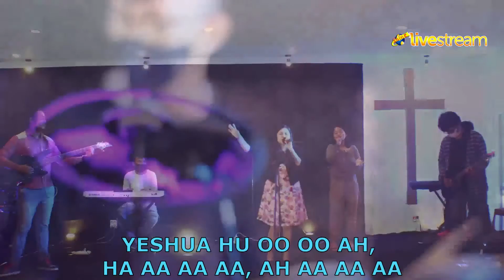Yeshua (My Beloved is the Most Beautiful) - Worship Song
Yeshua (My Beloved is the Most Beautiful)

[Verse]
My beloved is the most beautiful
Among thousands and thousands

[Chorus]
Yeshu hu oo oo ah, ha aa aa aa, ah aa aa aa

[Bridge]
Yours in the glory forever Amen